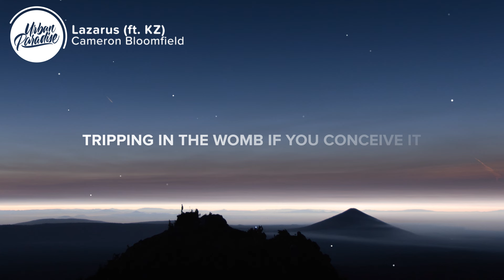Cameron Bloomfield - Lazarus (Lyrics) ft. KZ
⚡️ We'll be born again soon..

🎤 Lyrics: Cameron Bloomfield - Lazarus (ft. KZ)

The taste of the honeycomb in the afterglow
Sound of the Mississippi song in your night roads
The rhythm in the cool of the evening
Together breaking the fall
Like tripping in the womb if you conceive it

Out of the ashes and back in to the fire
Rolling the paper planes taking us higher

👨‍💻 If you like "Cameron Bloomfield - Lazarus (ft. KZ)" check out these other tracks:

- Dylan Taylor - Haunt Me (Lyrics)
- Shawn Mendes, Camila Cabello - Señorita (Lyrics)
- Summer Walker - Playing Games (Lyrics)
- Charlie Puth - I Warned Myself (Lyrics)
- Khalid - Right Back (Lyrics) ft. A Boogie Wit Da Hoodie

Picture credit
📷 Brian Chorski

👩‍💻 Share Cameron Bloomfield - Lazarus (ft. KZ) with your friends!